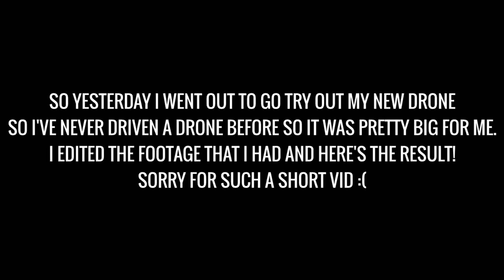TESTING OUT MY NEW DRONE!